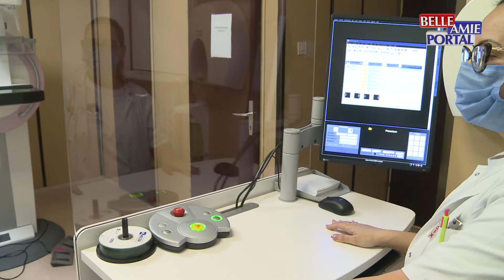U niškom Domu zdravlja tokom godinu dana urađeno je preko 4.000 mamografskih pregleda